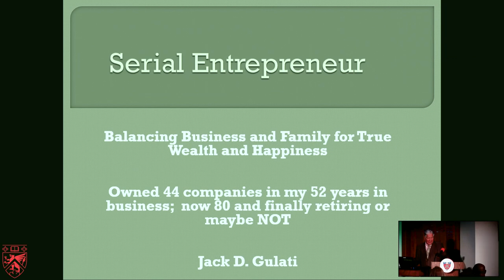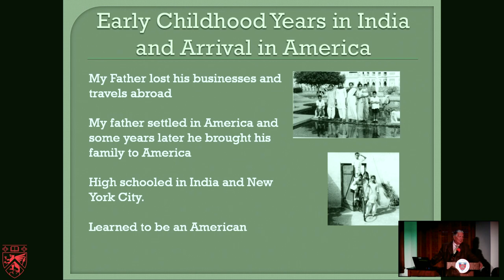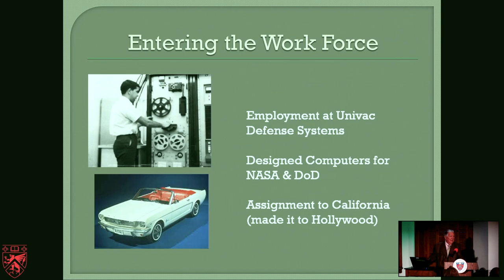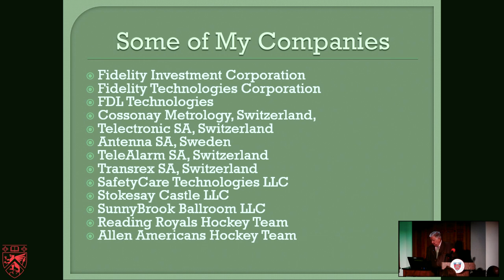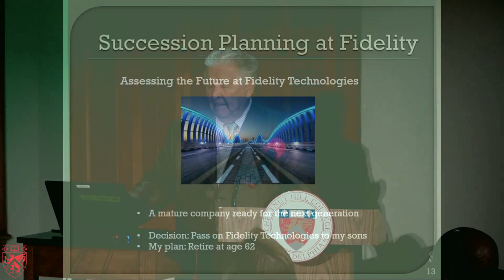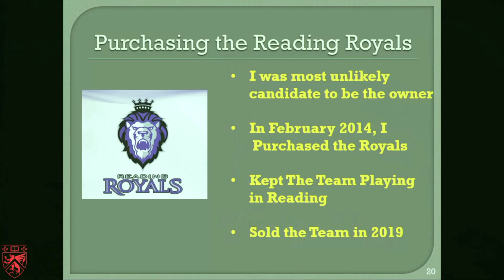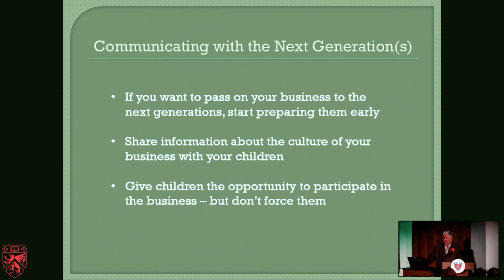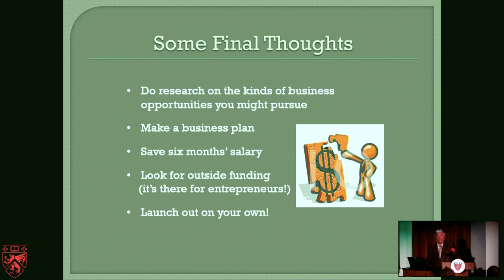Business Lecture Series - Serial Entrepreneur - Jack D. Gulati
Serial Entrepreneur
Balancing Business and Family for True Wealth and Happiness

Owned 44 companies in his 52 years in business; now 80 and finally retiring or maybe NOT

Jack D. Dulati